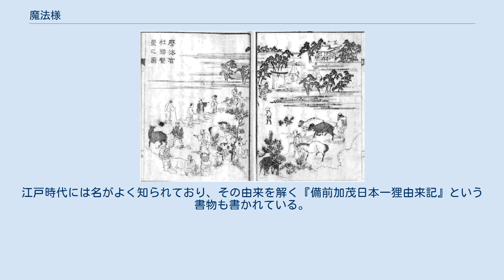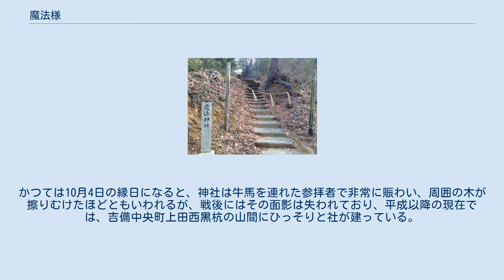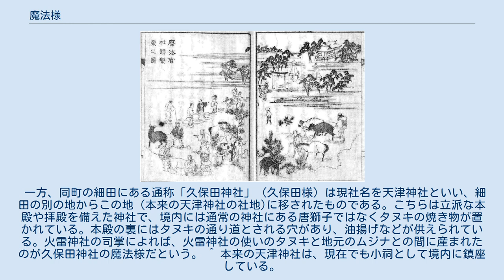魔法様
『備前加茂日本一狸由来記』。
キュウモウ狸を祀った火雷神社に、牛馬を連れた多くの参拝者が集う画（江戸時代）。
 魔法様（まほうさま）は日本の民間信仰の一つで、備前加茂（現在の岡山県）の化け狸として名高い伝説上のタヌキ「キュウモウ狸（キュウモウだぬき）」を牛馬の守護神として祀る信仰である。
 岡山県総社市において槁および同市中尾滝山の魔法神社、同県加賀郡吉備中央町において上田西黒杭の火雷神社（からいじんじゃ）や細田の久保田神社（天津神社）でキュウモウ狸が祀られている。
タヌキを神として祀る神社は西日本各地にあるが、キュウモウ狸は海外から日本へ来たとされるタヌキが祀られている珍しい例である。
 総社市や吉備中央町では、魔法様ことキュウモウ狸の伝説が以下のように語られている。
 昔、ヨーロッパや東南アジアから多くの船が日本に来訪していた時期、キリスト教の宣教師たちに紛れて、キュウモウ狸が日本にやって来た。
どこの国から来たのかは不明だが、人間に化けるのが上手で、住処を捜して日本中を放浪した末、当時すでに廃坑となっていた加茂の銅山を住処とした。
 以来、この住処を気に入ったキュウモウ狸は、月夜には農具をカンカンと叩きながら「サンヤン、サンヤン」と言って踊り回っていた。
人間に化けて稲作を手伝ったり、奴姿で盆踊りで踊ることもあった。
キュウモウ狸が人間に化けた姿は口がとがり、口髭が濃く、顎が細く、下半身が短いといった、正体のすぐにわかる特徴的な姿であり、正体がばれると「すまん、すまん」と言って逃げ出した。
ときには木の葉を金に変えて買物をし、店の人を困らせることもあった。
それ以上の悪事を働くことはなかったが、タヌキ狩りをする者がいると、怒ってその者の家に放火をしたので、人々は退治もせずに黙認していた。
 あるときにキュウモウ狸は、村人たちにこれまで世話になった礼を述べ、今後は村中の牛馬を守ることと、火難盗難があるときには事前に知らせることを誓った。
そこで村人たちは馬喰山に神社を建て、キュウモウ狸を祀ったという。
 別説では、このタヌキは悪戯がすぎたために捕まって懲らしめられ、その詫びに牛馬の守り神になったともいう。
かつて南蛮の王合甚尾大王（おうごうじんびだいおう）という者が悪逆を企てて日本にバテレンを差し向けた際、その中にキュウモウ狸が混じっており、一緒に日本に来た子や孫たちとともに各地で人々を苦しめたが、後に守護神となったという説もある。
 魔法神社（総社市槁） 総社市槁の魔法神社は鳥居も狛犬もない変わった神社であり、ここの伝説によればキュウモウ狸が日本へ来たのは室町時代末期とされている。
「魔法様」の名は西洋の伝説の魔法とは関係がなく、地元の資料によれば、そばに摩利支天の社があることから「摩」利支天の「法」が変化したものとされる。
 また阿賀郡呰部村（現在の真庭市）での別説では、魔法様はタヌキとは無関係であり、摩利支天と同じもので、家や株内を鎮守する神とされている。
 吉備中央町の上田西黒杭でキュウモウ狸を祀った社は、火雷神社として後世に残されている。
「魔法様」は地元民からの呼び名であり、「魔法宮」とも呼ばれている。
江戸時代には名がよく知られており、その由来を解く『備前加茂日本一狸由来記』という書物も書かれている。
かつては10月4日の縁日になると、神社は牛馬を連れた参拝者で非常に賑わい、周囲の木が擦りむけたほどともいわれるが、戦後にはその面影は失われており、平成以降の現在では、吉備中央町上田西黒杭の山間にひっそりと社が建っている。
 一方、同町の細田にある通称「久保田神社」（久保田様）は現社名を天津神社といい、細田の別の地からこの地（本来の天津神社の社地)に移されたものである。こちらは立派な本殿や拝殿を備えた神社で、境内には通常の神社にある唐獅子ではなくタヌキの焼き物が置かれている。本殿の裏にはタヌキの通り道とされる穴があり、油揚げなどが供えられている。火雷神社の司掌によれば、火雷神社の使いのタヌキと地元のムジナとの間に産まれたのが久保田神社の魔法様だという。 ^ 本来の天津神社は、現在でも小祠として境内に鎮座している。